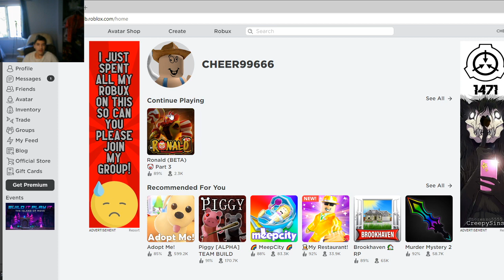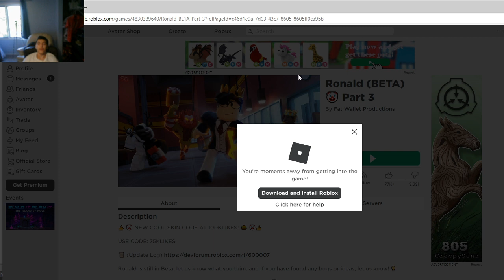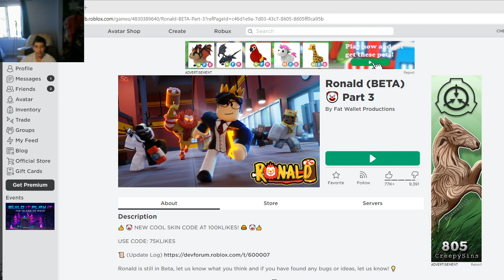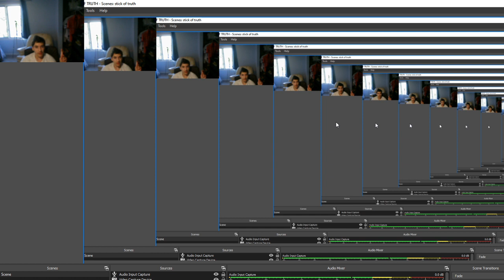CLEETUS PLAYS RONALD MCDONALD NEW CLEETUS OUTFIT ORIGINAL FAT GUY COWBOY PERSON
CLEETUS ON ROBLOX